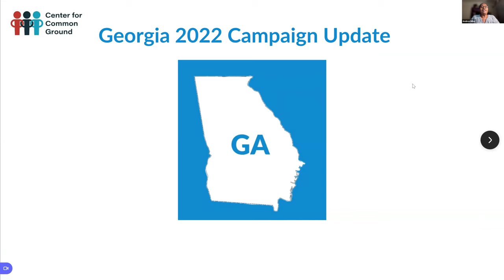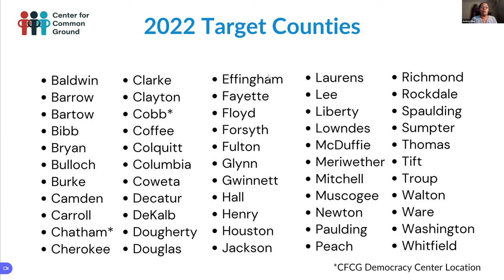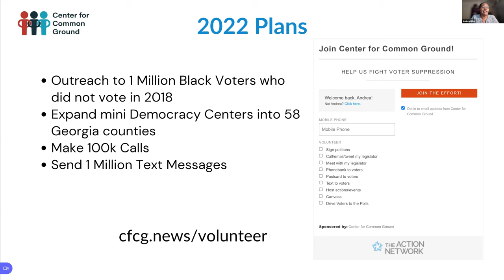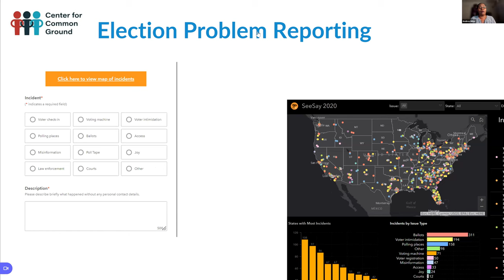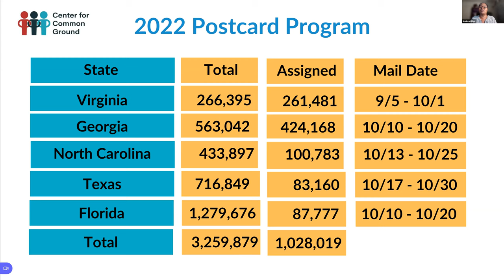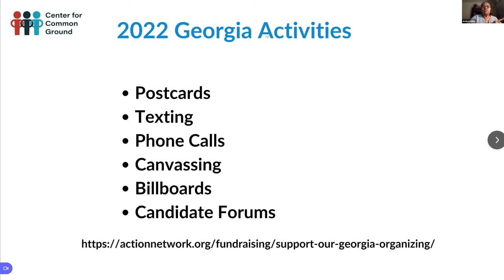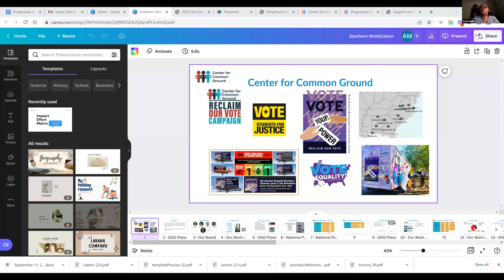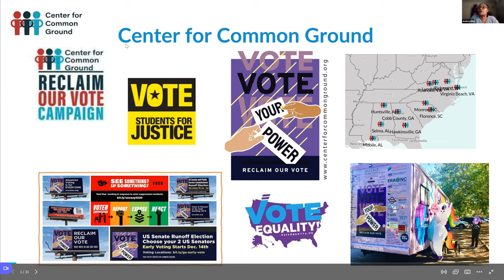CFCG, Progressive Turnout in Georgia - September 8, 2022